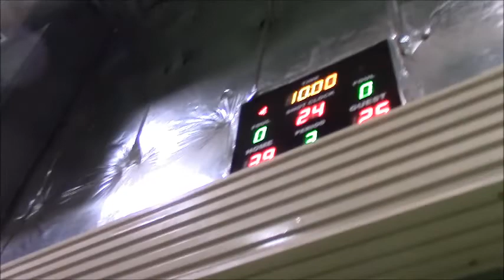14th Sportstfest 2019 : Basketball SK (Blue vs Green) - January 5, 2020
Basketball SK  (Blue vs Green) - January 5, 2020